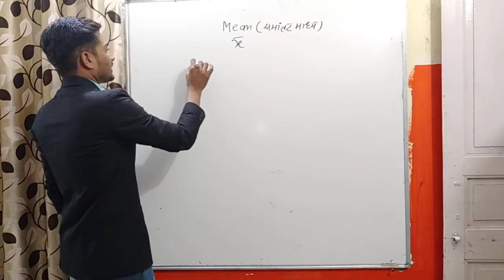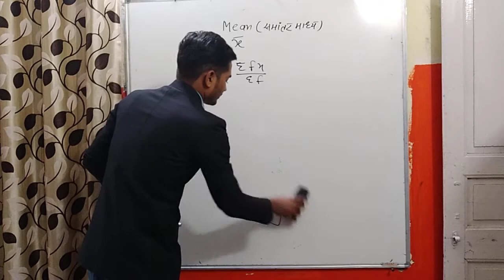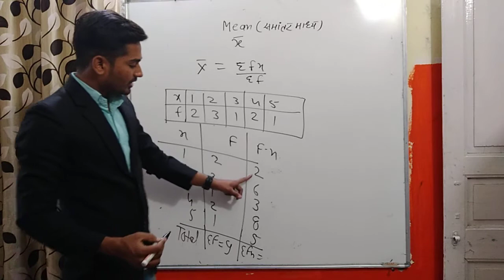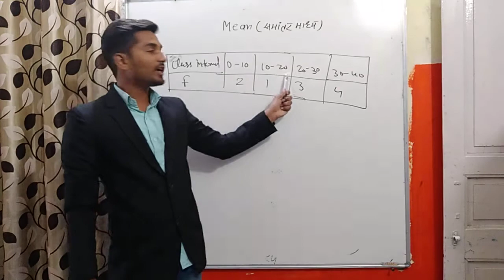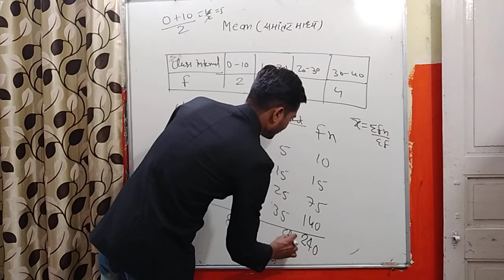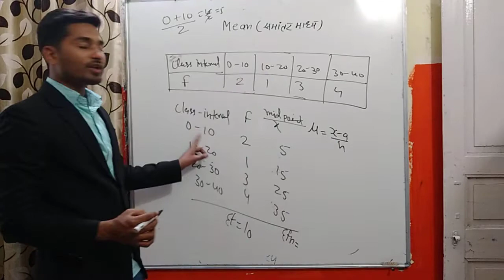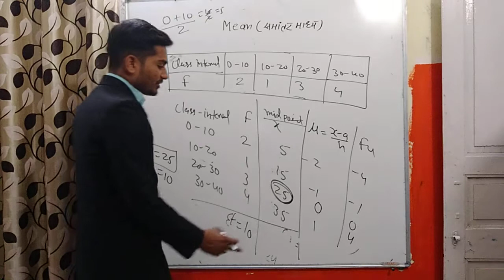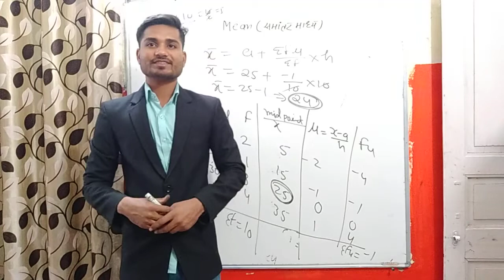Mean | statistics |ncert class 10th |Hindi | by pushpendra dhakad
JOIN US
Maths,Class,10,Statistics mean class 10

Statistics median class 10

Statistics mode class 10

Statistics (Mean, Median , Mode )- Mathematics Class 10th CBSE (Hindi)-